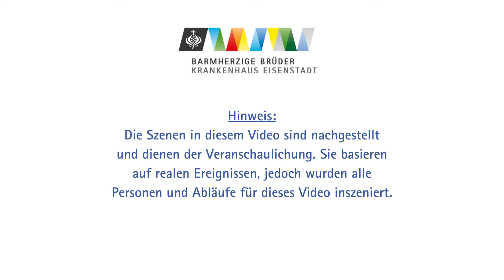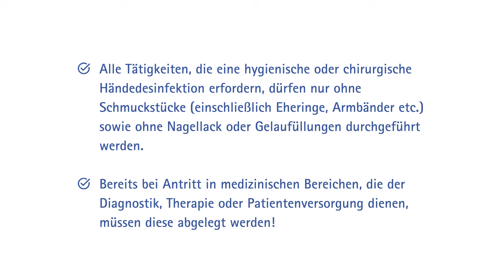Händehygiene – Sicherheit beginnt mit sauberen Händen! 👐 | Welttag der Patientensicherheit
Warum verweigert eine Patientin die Behandlung? In diesem Video wird deutlich: Hygiene ist mehr als nur Desinfektion – es geht um das richtige Vorgehen! Schmuck, Nagellack und Gelnägel haben bei einer medizinischen Tätigkeit nichts zu suchen. Die Botschaft ist klar: Vor jeder aseptischen Tätigkeit müssen die Hände gründlich desinfiziert werden, und Schmuck sollte schon beim Betreten der medizinischen Bereiche abgelegt werden.